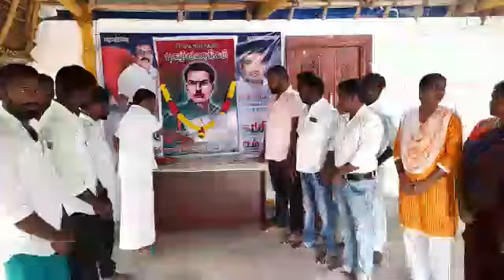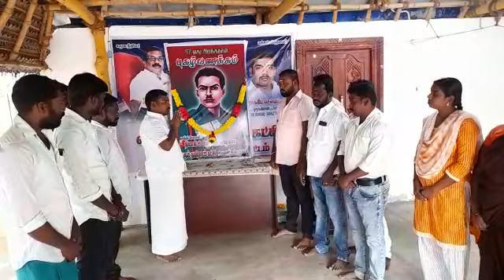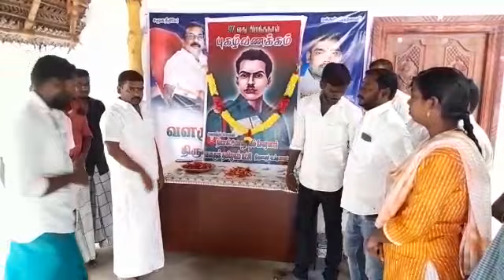தியாகி. இமானுவேல் சேகரன் அவர்களின் பிறந்தநாள்விழா நிகழ்வு.